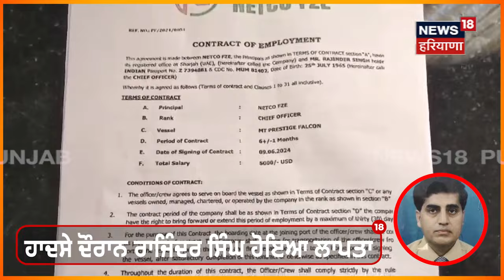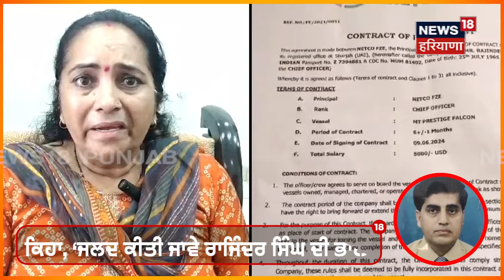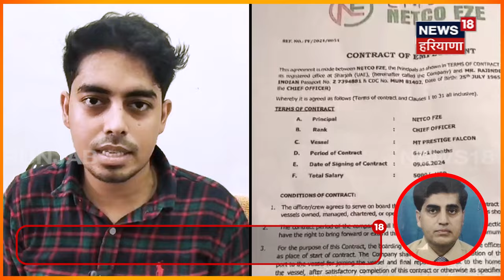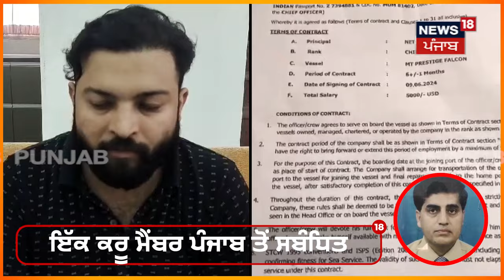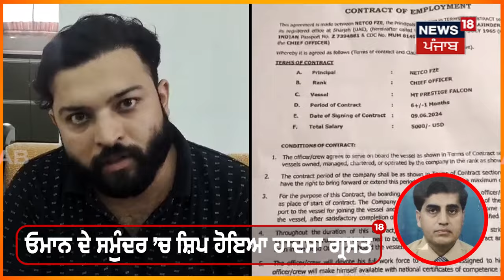Oman ਦੇ ਸਮੁੰਦਰ ’ਚ ਲਾਪਤਾ ਹੋਇਆ ਪੰਜਾਬ ਦਾ Rajinder Singh | Pathankot News | N18G